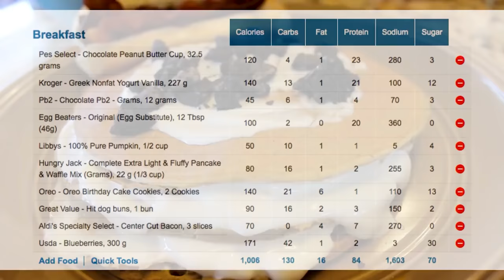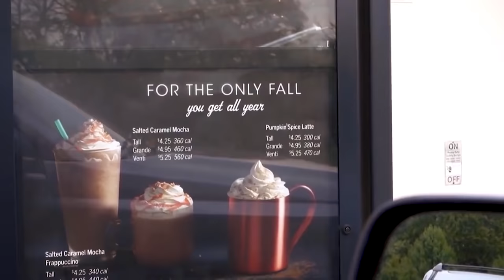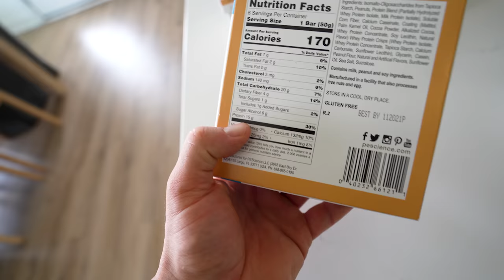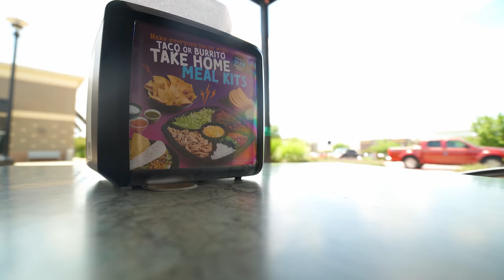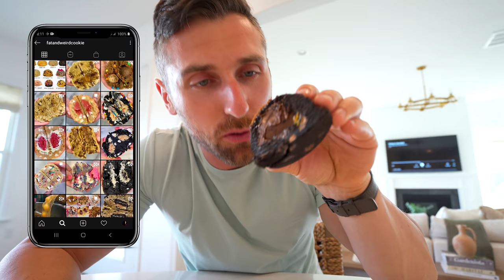The Anabolic Diet Is NOT For Me...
The anabolic diet is NOT for me... here’s why

Rogue Fitness: RM6, 6-shooter plates, Ohio Power Bar, Echo Bike, Trolly / Lever Arms

Videos Edited by Greg Happ:
GregTheFilmGuy